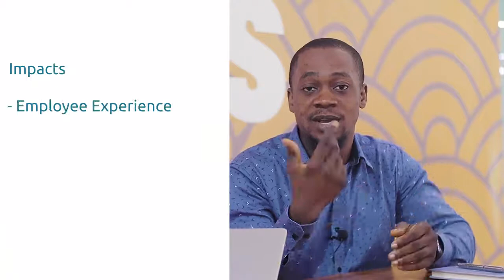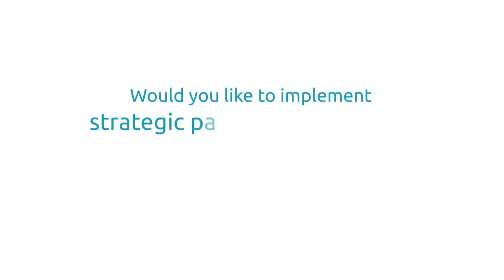Why payroll is a strategic function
It’s easy to think payroll is just another back-office activity.

Listen to Abiodun Falade clarify why this isn’t the case while highlighting strategic payroll insights for your organisation.